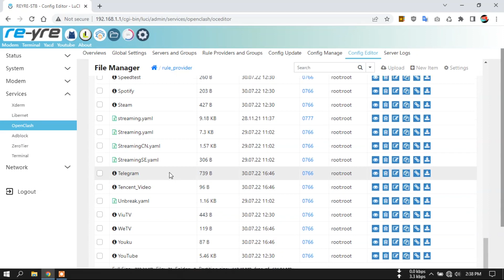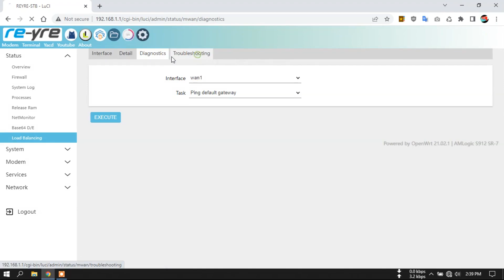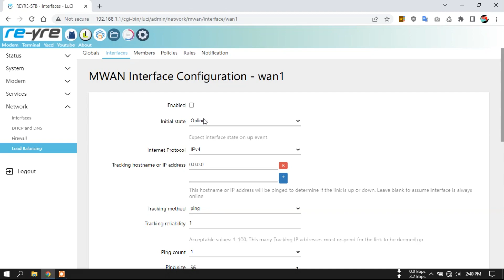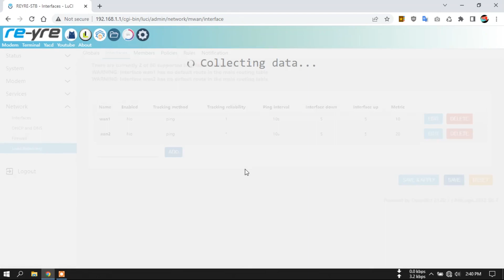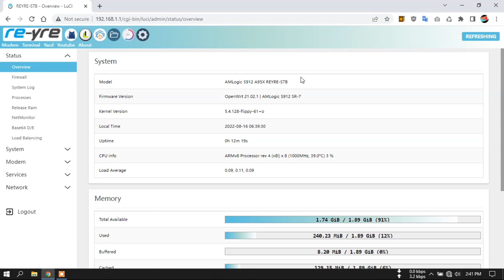REYRE-STB SR-7 A95X OpenWrt AMLogic s912 ROOter Auto Modem Detection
OpenWrt REYRE-STB SR-7 Auto Modem Detection Untuk S912 atau A95X
Urutkan 6 huruf kapital dari awal video hingga ahir video sebagai password download

WiFi Internal Off

Login Luci:
User: root
Pass: indonesia